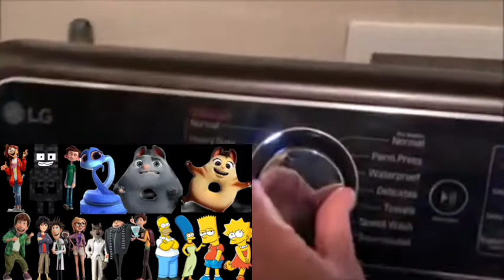Tearslord Popp Toons Episode 2 Squid Game [Original]